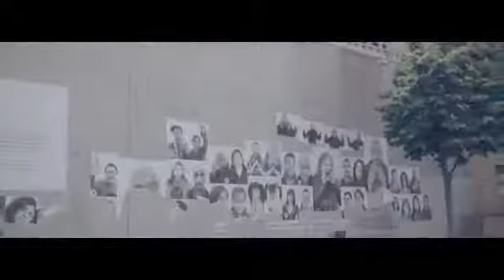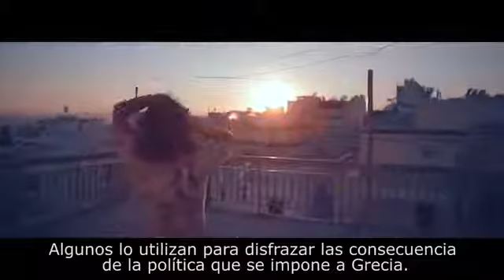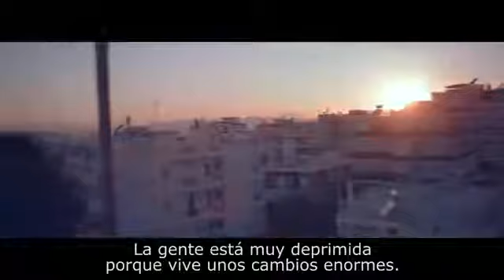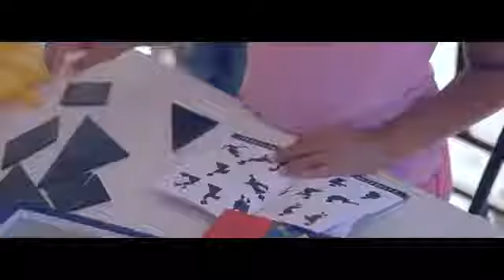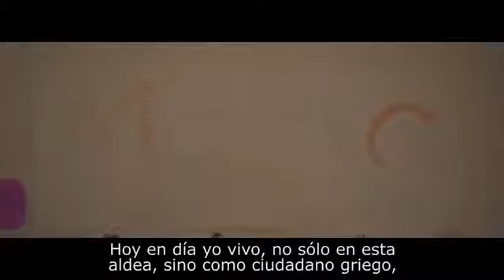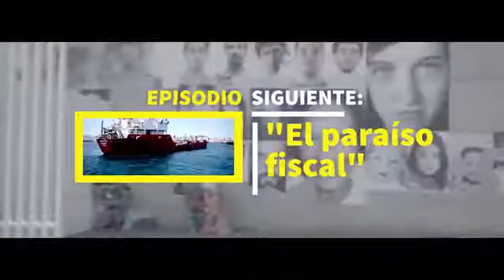Buy Buy Europe 2 Recortar hasta la muerte